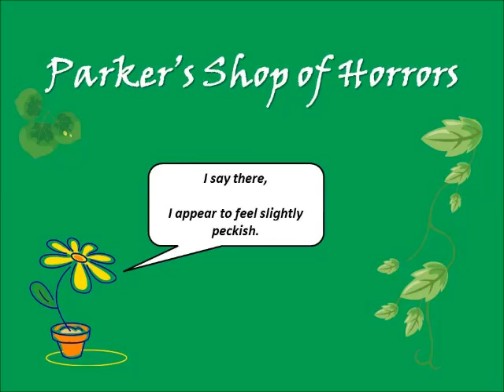Little Shop of Horrors: 15 The Meek Shall Inherit VOX 3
THESE ARE THE SECTIONS FOR THE FULL CHORUS ONLY

This is a rehearsal track only. It is rough around the edges, but does the job. Enjoy!